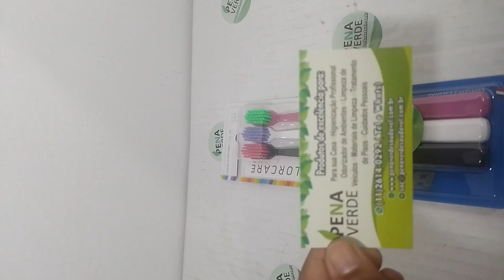Escova Dente Colorcare Extra Macia Bianco Cores Sortidas